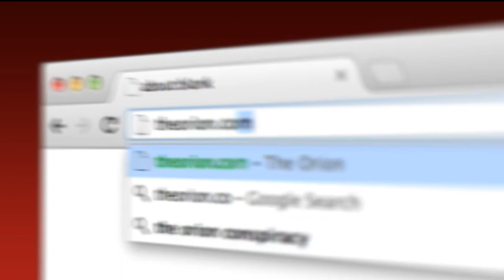Chico men's basketball team beats Cal Poly Pomona, extends win streak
Chico State takes on Cal Poly Pomona with first place in the CCAA on the line.